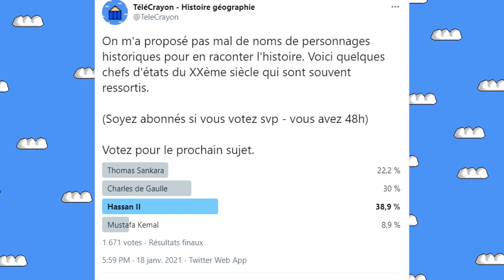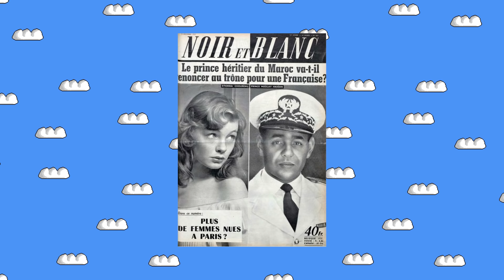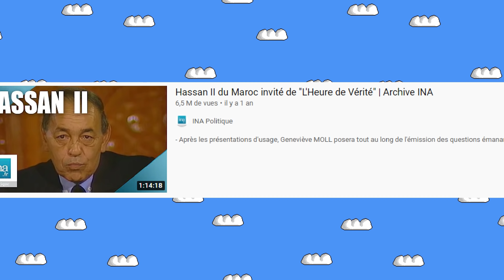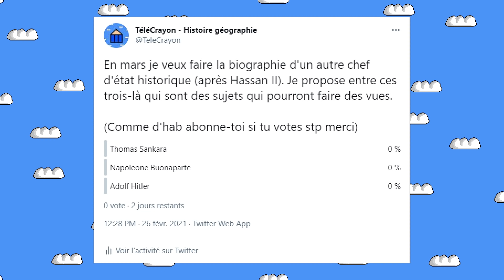Hassan II - Biographie du Roi du Maroc de 1961 à 1999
D'AUTRES VIDÉOS
Pour voir d'autres vidéos, elle sont classées par séries :